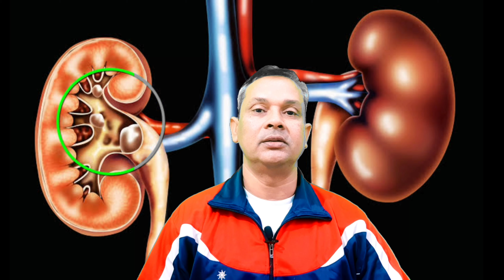ठंड में जरूर खाएं बथुआ I🤔